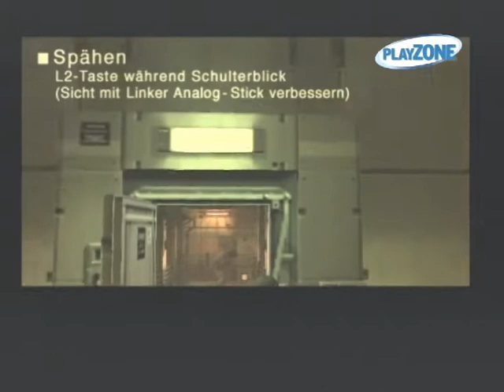PlayZone 04/2003 - Metal Gear Solid 2 Substance